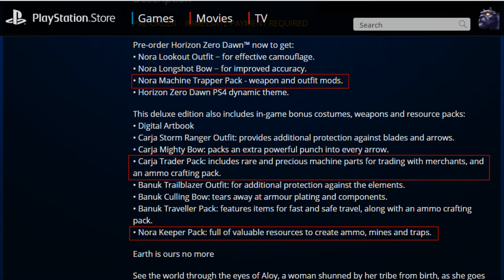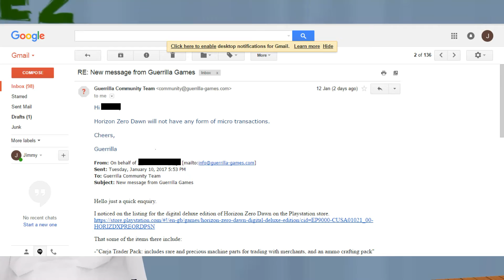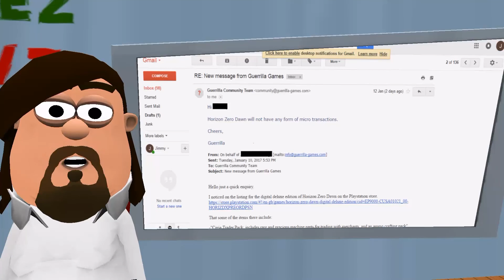Gamez Newz: Horizon Zero Dawn will have no Microtransactions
So yeh Horizon Zero Dawn will not have any form of micro transactions.

For those who want to look here's a higher definition version of the email picture